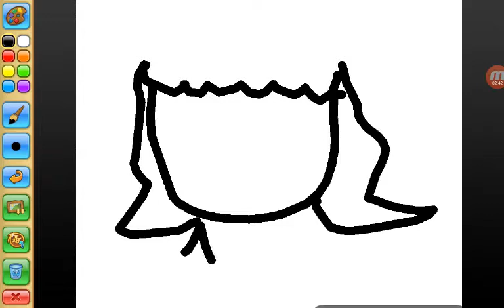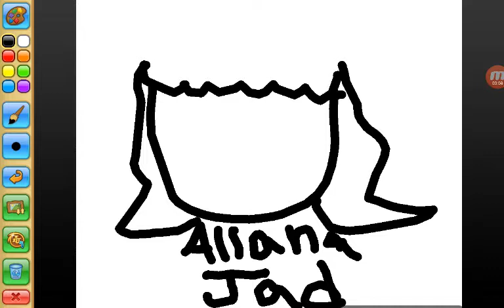I miss you sis this goes to my sis Allana Wiggins